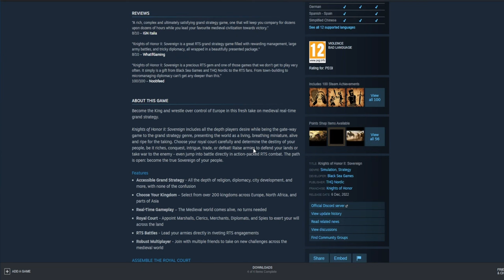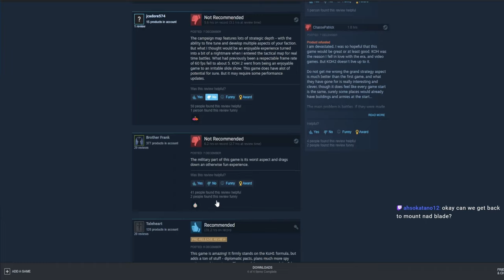Horselords (Eagle Rising) - Mount & Blade II: Bannerlord PT2